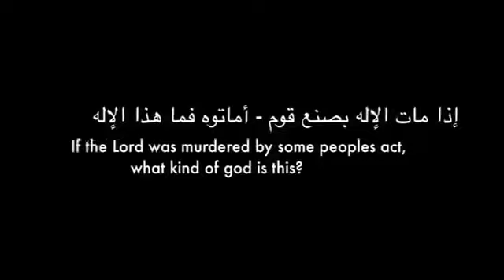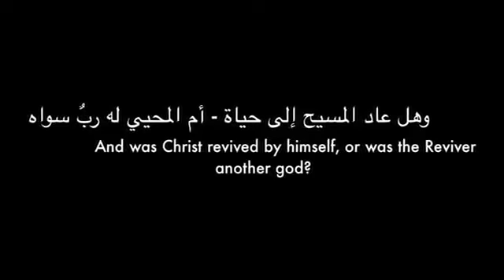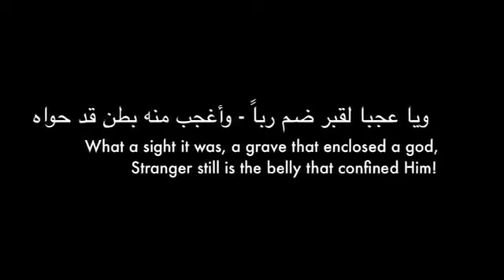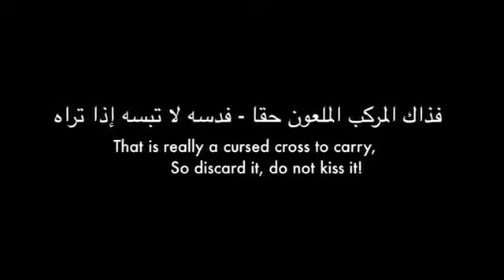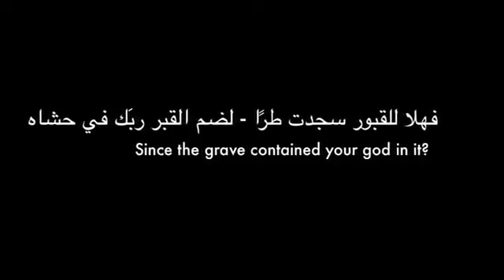Oh Christ Worshippers”* by Imam Ibnul Qayyim al-Jawziyyah رحمه الله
📝This is the poem in Arabic and English that Shaykh Bandar al-Khaybarī حفظه الله will be explaining today
✉️Invite Your Family & Friends Muslim and Non Muslim❗️